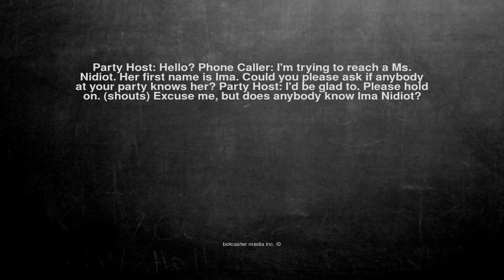Ok, here is the joke. Party Host: Hello? Phone Caller: I'm try...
Party Host: Hello? Phone Caller: I'm trying to reach a Ms. Nidiot. Her first name is Ima. Could you please ask if anybody at your party knows her? Party Host: I'd be glad to. Please hold on. (shouts) Excuse me, but does anybody know Ima Nidiot?